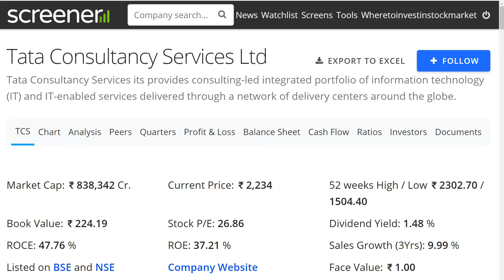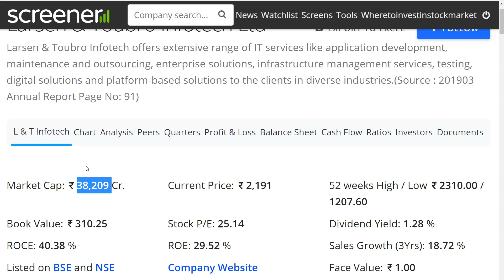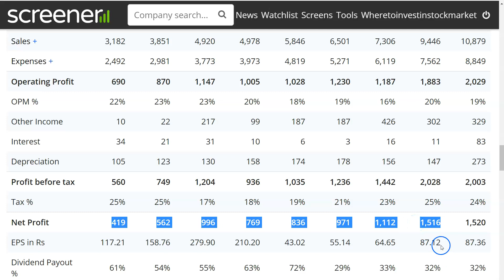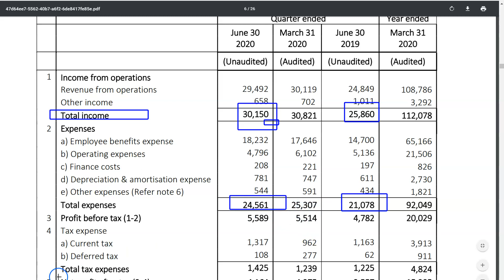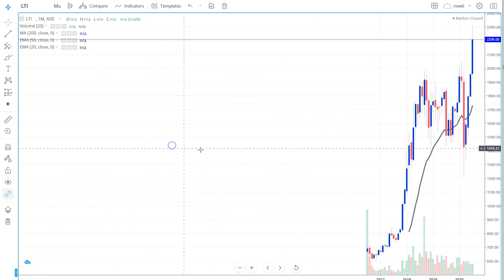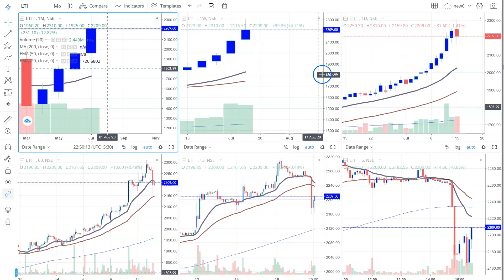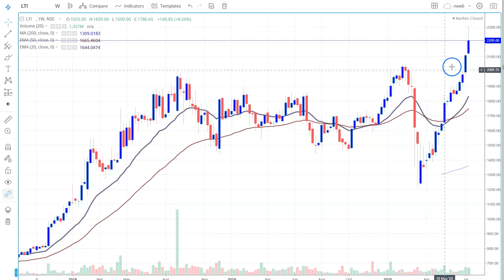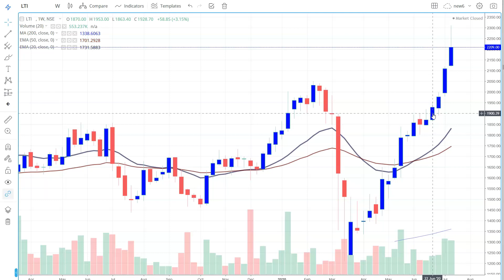TCS, Infosys से भी आगे है Profit growth, Sales growth में, Larsen & Toubro Infotech Q1 Results, LTI